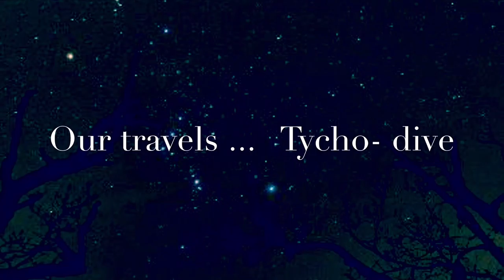Tycho - dive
I love this song... old times